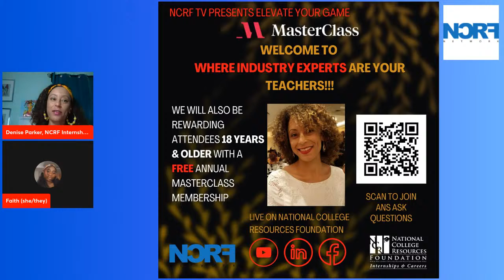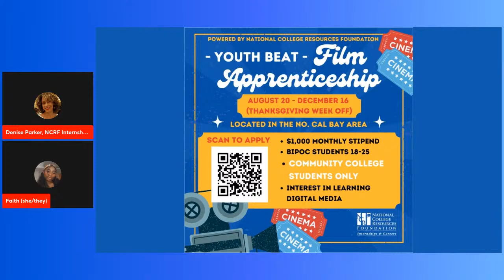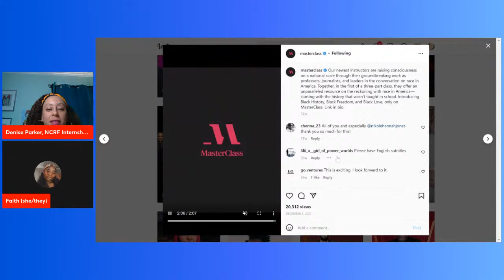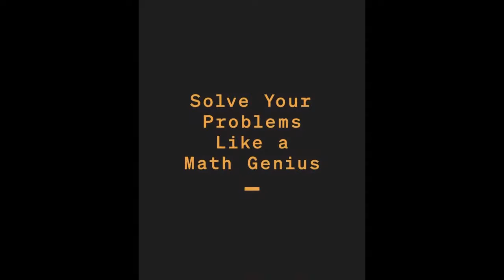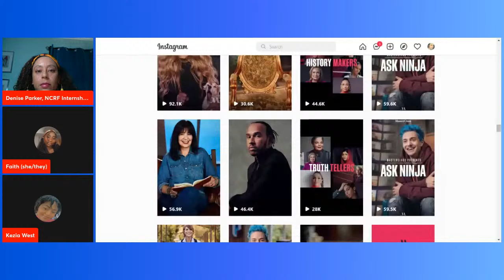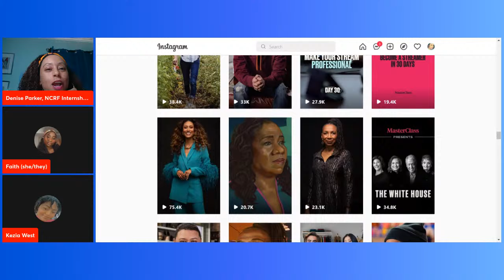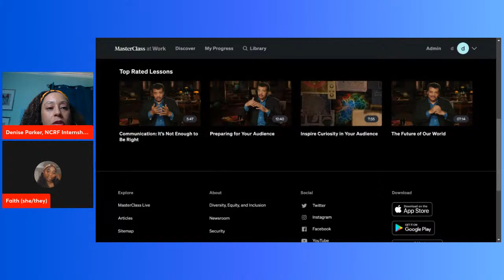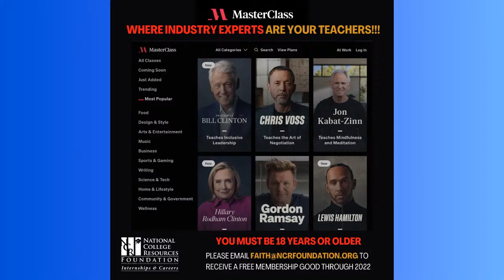Elevate Your Game: Meet the Industry Experts of MasterClass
You've seen the commercials on IG, Facebook and other social platforms. Get a chance to learn from industry experts in Art, Business, STEM, Language, Social Justice, Culinary and more.

MasterClass gives you access to classes taught by experts such as Chef Gordon Ramsay, Presidential Candidate Hillary Clinton, Poet Amanda Gorman, Social Activist Malala, Beatles Icon Ringo Starr, Makeup Artist Sir John, TV Creator Shonda Rhimes, Artist Usher...and many more.

NCRF has a been awarded free memberships good for up to a year, for 18 and older students.

Learn how you can secure your free membership. Join us this Thursday, August 18th at 5:30 pm/pst and 8:30 pm/est we will introduce you to the MasterClass content and discuss the platform.

National College Resources Foundation (NCRF) has exclusive opportunities for you!

"Elevate Your Game" Series is a platform to help you "Elevate". This content is for you, providing opportunities, resources, information and tools to help YOU GROW!

NCRF TV... A YouTube Channel created "For You...About You" !
"We are here to Empower YOU, Inspire YOU, Support YOU, Grow You! We Love YOU!